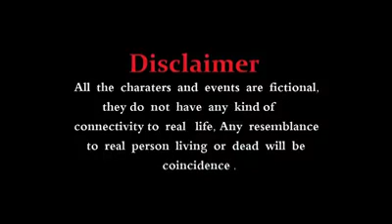Short Film Dhuttuk writen and Directed by Ali Balochi student project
Ali is a Graduate  of IDSP Film School He made his first film at Quetta Balochistan.
he is an independent  Filmmaker
Dhuttuk is his First Student Project .2014 student project.